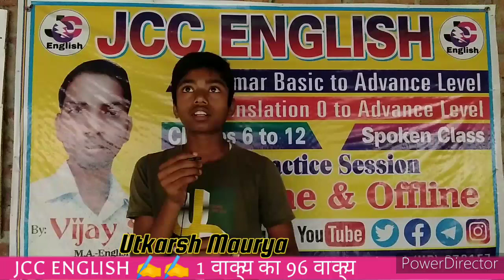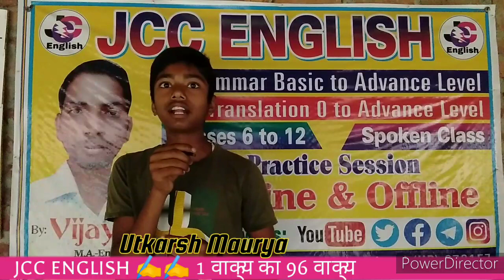Spoken practice session। Tense ka Operation।1 वाक्य का 96वाक्य।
1 वाक्य का 96 वाक्य practice by rural areas students
Spoken English Practice Session
English speaking practice।
Students Practice Time
Garima Maurya 1:22
Anamika Maurya 7:05
Neha Vishwakarma 13:25
Priya Chaurasiya 20:06
Chhavi Yadav 26:33
Abhinay Yadav 32:03
Haidar Ali 38:25
Utkarsh Maurya 42:21
Suraj Gupta 51:30

Hi friends,
बिल्कुल फ्री.